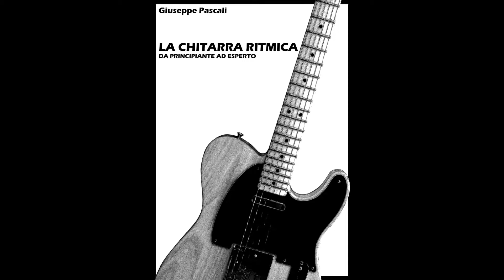"La Chitarra Ritmica da Principiante ad Esperto" - 2.2 D - Backing Track